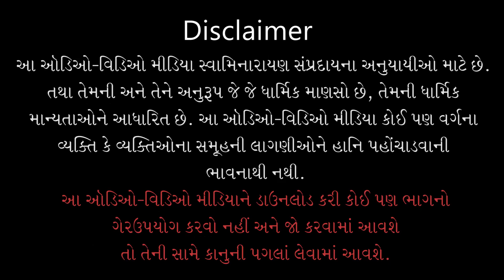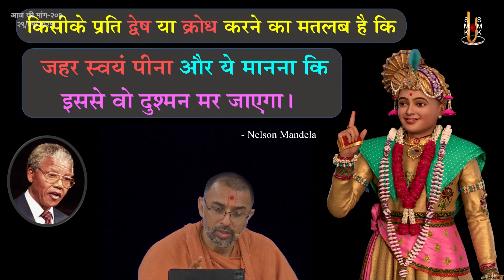Aaj Ki Mang - 201 | आज की मांग - २०१ | Dwesh Aur Krodh Se | 29 May 2021 | Pu. Ishwarcharandasjiswami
Title: Dwesh Aur Krodh Se Kese Bache ?
Guj. Title: द्वेष और क्रोध से कैसे बचें ?
Type: Katha
Category: Aaj Ki Mang
Orator: Pu. Ishwarcharandasji Swami - Kundaldham
Event Date: 29 May 2021